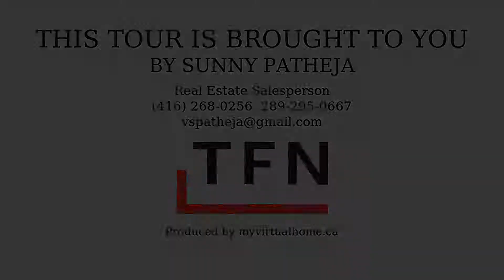1222 Islington Ave Toronto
1222 Islington Ave Toronto